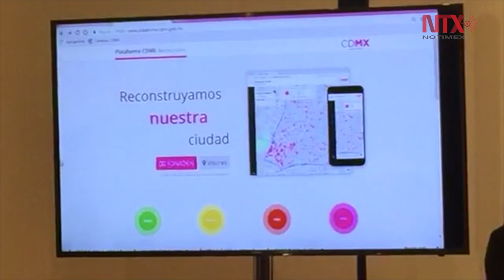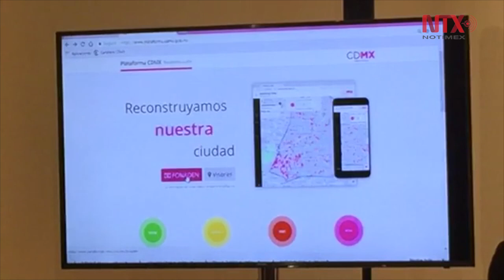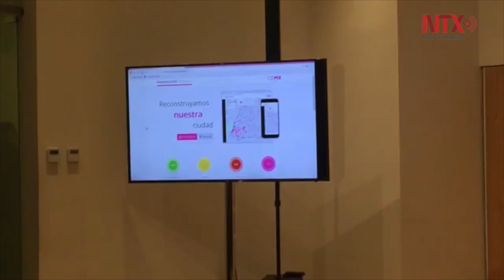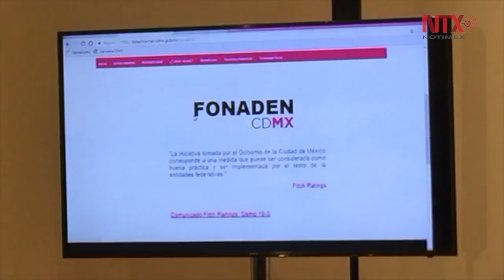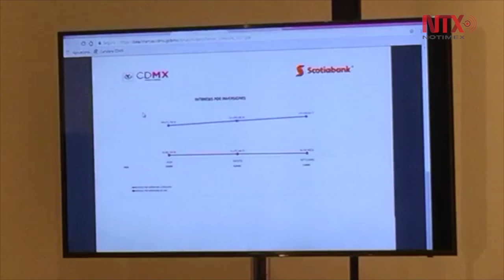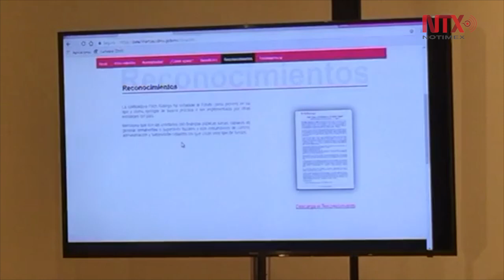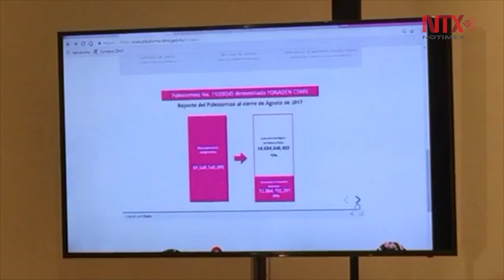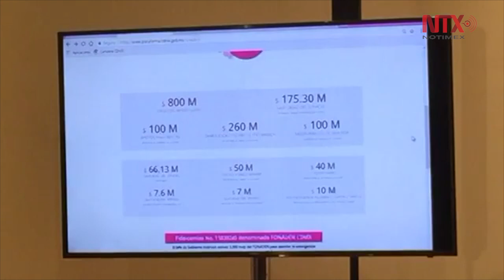Mancera rechaza que plan de reconstrucción incluya expropiaciones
El plan de reconstrucción de la Ciudad de México no considera como eje rector las expropiaciones en los edificios colapsados y que están en proceso de demolición, recalcó el jefe de gobierno capitalino, Miguel Ángel Mancera Espinosa.